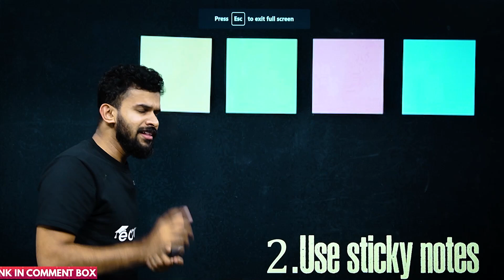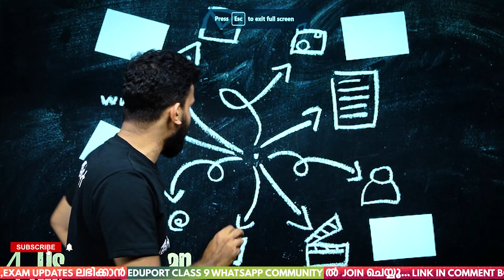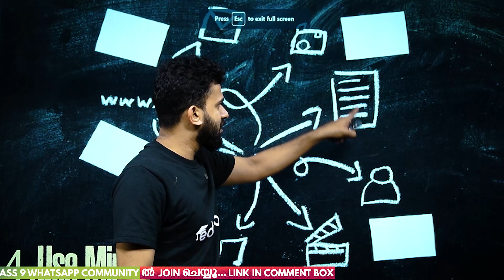Class 9 | Physics | Study tips to learn physics |Eduport|must watch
Physics Class 9, a part of Class 9 Science, introduces fundamental concepts of mechanics, energy, light, sound, heat, and electricity. Through hands-on experiments and problem-solving, students develop critical thinking skills and scientific inquiry abilities, building a strong foundation for further study.